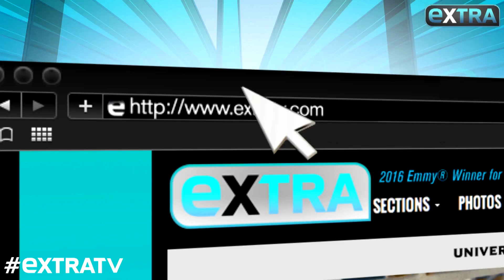Fran Drescher & Melissa Etheridge’s Health Tips After Beating Cancer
“Extra” spoke with cancer survivors Fran Drescher and Melissa Etheridge at the Jump Jive Thrive event in Los Angeles, where they shared their secrets to a healthy lifestyle.

Fran, who is in remission after being diagnosed with uterine cancer in 2000, said, "It's your life, so take control of it — don't be intimidated by your doctor, always get second and third opinions.”

She added, "Dial it back. Everything old is new again. Don't buy anything, eat anything, or do anything that didn't… couldn't have grown in your grandma's garden.”

The event benefited the Breast Cancer Research Fund.